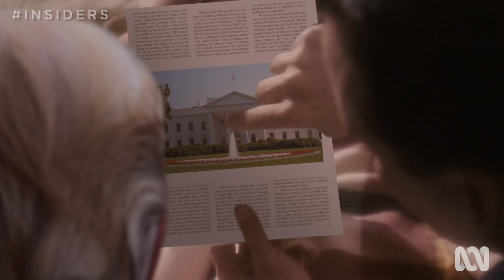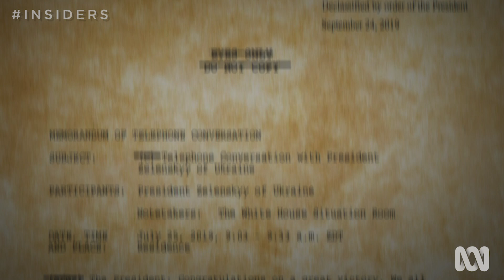Trump and the Giant ImPeach | Insiders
Young Donald Trump encounters his toughest challenge yet as the giant ImPeach rolls around to take him on an adventure.